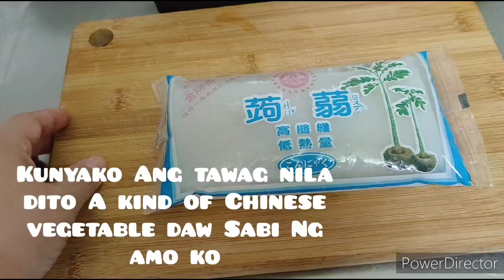My Menu KUNYAKO Pagkaing dito ko Lang Natikman Sa Taiwan